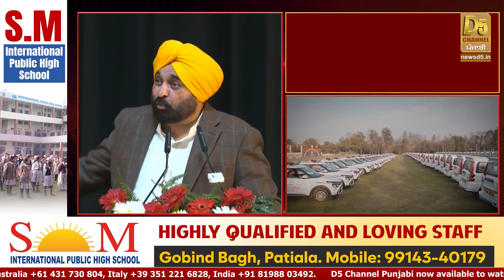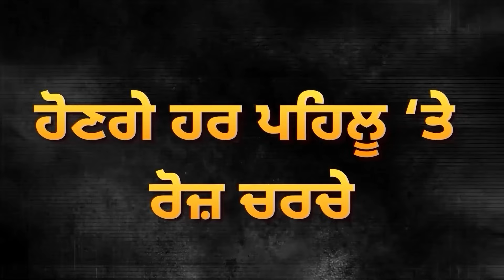Bhagwant Mann ਦੇ ਸਖ਼ਤ ਹੁਕਮ, ਹੁਣ ਹੋਵੇਗੀ ਵੱਡੀ ਕਾਰਵਾਈ, Police ਅਫ਼ਸਰਾਂ ‘ਚ ਹਲਚਲ | D5 Channel Punjabi